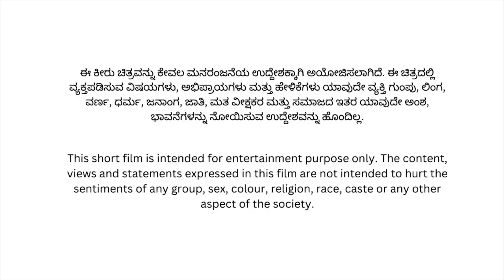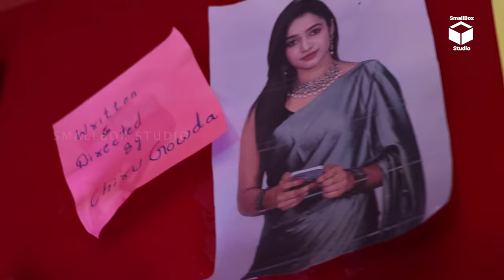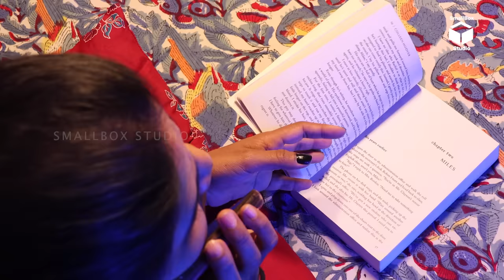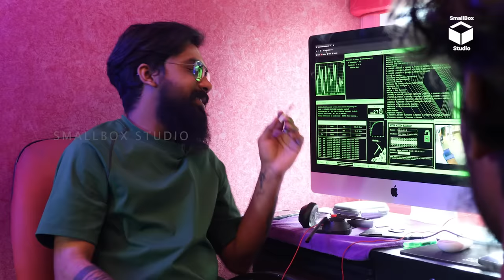ಟ್ಯೂಷನ್ ಆಂಟಿ Episode - 03 | Boy Bestie | Kannada Short Film | SmallBox Studio Kannada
CAST & CREW
Director Editor            : Praveena Cherkady
Producer                      : SmallBox Studio Kannada
Story & D.O.P               : Chiru Gowda
Actors                           : Siri Maala, Chiru Gowda, Shashank Benki,
                                         Krishnananda, Krishna Kumara